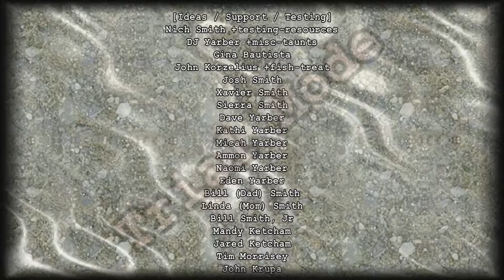FishPop (12/13/2011)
Official description: A competitive game where each player tries to take over the pond, filling it with their own fish, while knocking other players out of the game. Overpopulate cells with fish so that they jump into neighboring cells, taking over opponent fish. Using special items- lure, freeze, or flush your opponents' fish. An extended form of the chain-reaction type game.

GENRE: Card & Board
Offline players 1 - 4
System Link 2 - 31